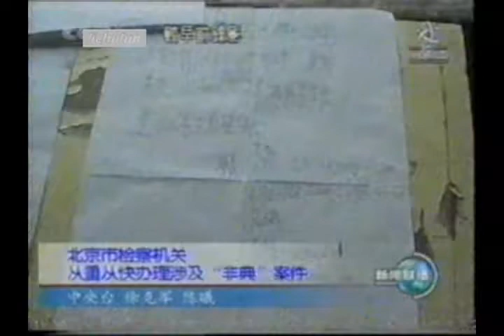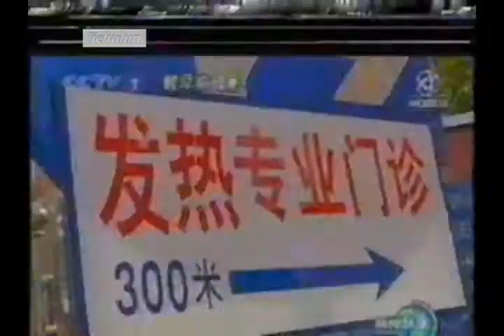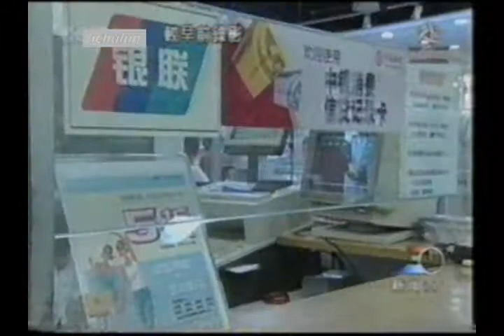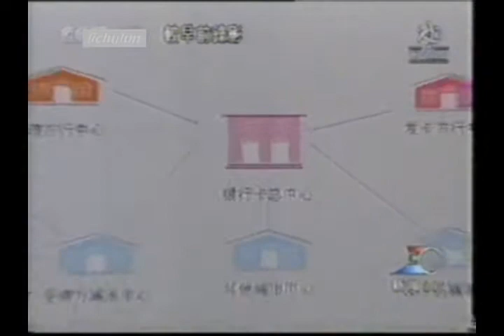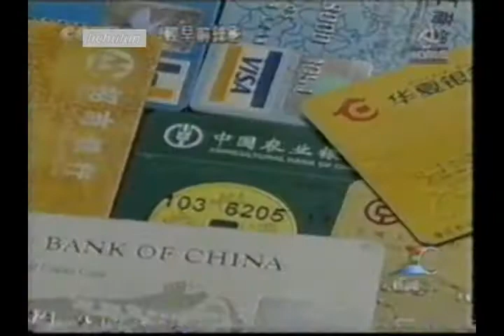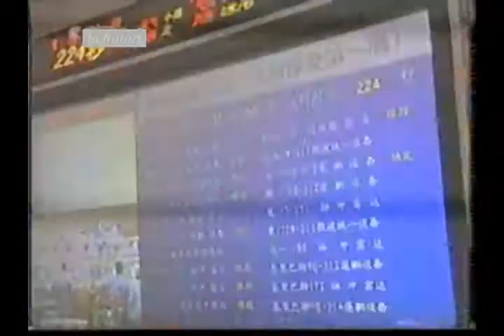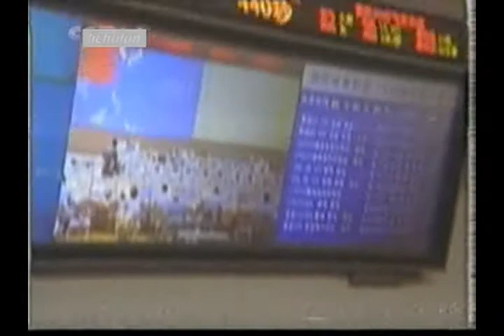非典時期 中国人民山海情可怕改革开放 CCP China Scary CCTV CGTN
doc CN NEWS 2003 feidian